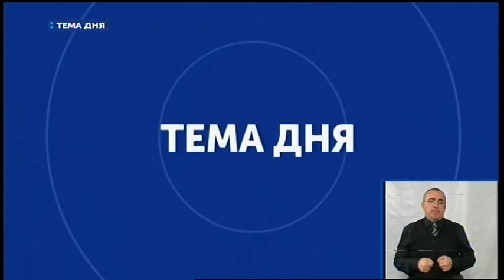05.12.2019. Тема дня. День волонтера.